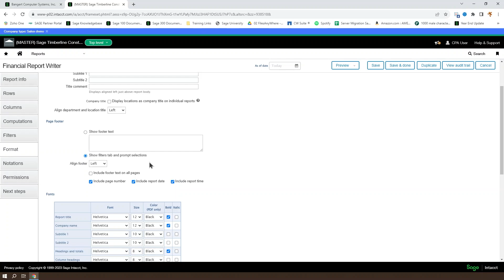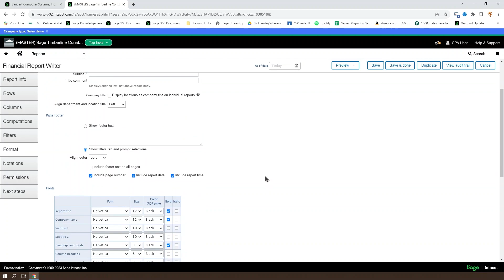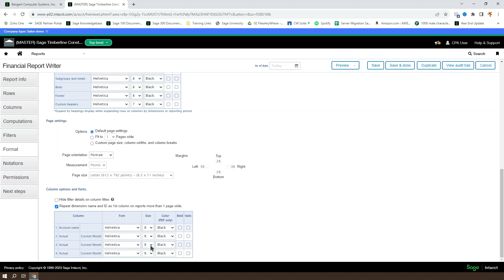Sage Intacct Financial Report Writer Series Part 8: Page Set Up & Columns Tab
See step-by-step how to format your page setup and the columns within your financial reports in Sage Intacct!